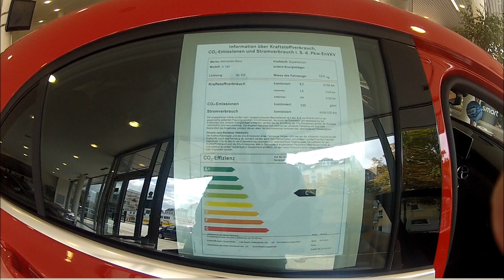2012 Mercedes Benz A-Class W176 | Interior | Walkaround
2012 Mercedes Benz A-Class W176 | | Interior | Walkaround

Die Kamera die ich benutze ist eine GoPro Hero 3+ Blackedition.

Teile und Ersatzteile für eure Fahrzeuge findet ihr hier:

Third generation (W176: 2012--)

The third generation of A-Class was unveiled at the 2012 Geneva Motor Show. Its shapes were applied on Concept A-Class at the 2011 Shanghai Auto Show. "A is for Attack: the A-Class is a clear statement of the new dynamism of the Mercedes-Benz brand", explains Dr Dieter Zetsche, chairman of the Board of Management of Daimler AG and Head of Mercedes-Benz cars.

roduction 2012-
Model years 2013-present
Assembly Rastatt, Germany
Kecskemét, Hungary[13]
Uusikaupunki, Finland[14] Aguascalientes, Mexico[15]
Body style 5-door hatchback
Platform Mercedes-Benz W176
Engine
1.6 L M270 I4 Turbocharged
2.0 L M270 I4 Turbocharged
1.5 L OM607 Diesel I4
1.8 L OM651 Diesel I4
2.2 L OM651 Diesel I4
Transmission 6-speed manual
7-speed automatic
Designer(s) Mark Fetherston (2008)

From Wikipedia

Apexrace.de WgrqodeqPLtV0lF71tVP